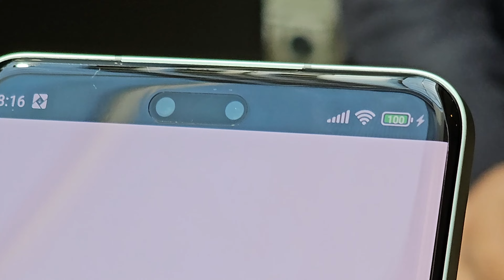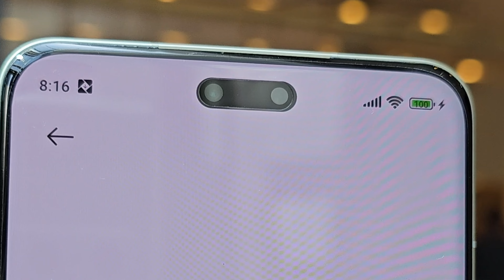Xiaomi 14 CIVI | Xiaomi 14 CIVI camera Samples | Xiaomi 14 CIVI Price | Xiaomi 14 CIVI Specification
VLOG Channel : @yourtechboivlog